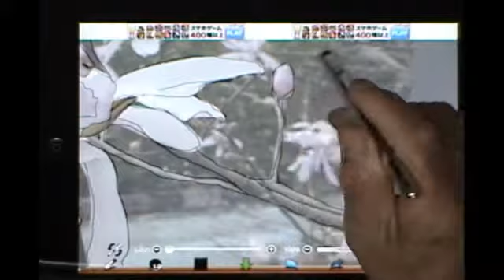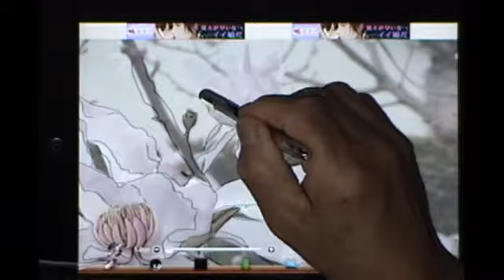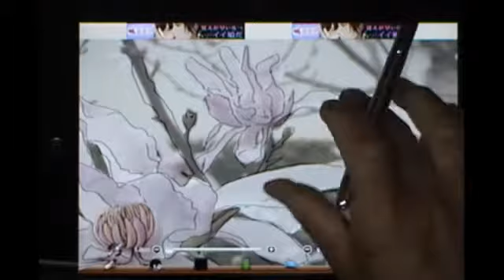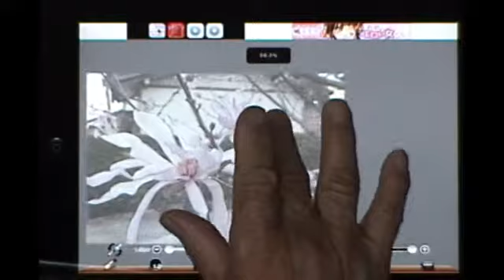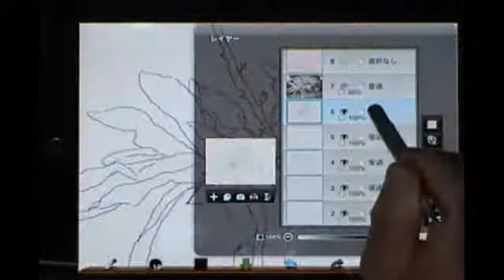ibis paintでトレース[ipad絵メール講座の教材]３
ipad絵メール講座の教材